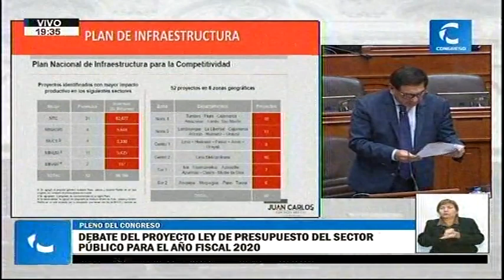Sesión del Pleno 15/16 (05/09/19)